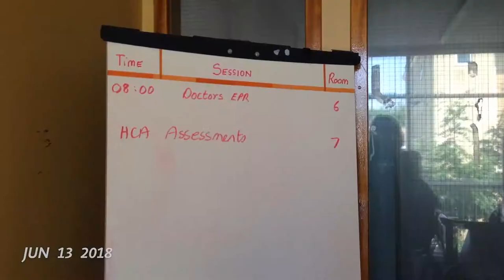June 2018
June! Featuring end-of-year celebrations with Rachel and Naomi; the moving in of my new housemate Memma; dumplings with Molin; a trip to Bath; my HCA interview; the traditional chaplaincy end-of-term BBQ; Molly and her piano skills; the Final Sushi Night; a trip to Bristol to see my family; games night; the language library I work at (and all the Chinese students who have come here to study); and a visit to Oxford to see Memma's family (and dog).